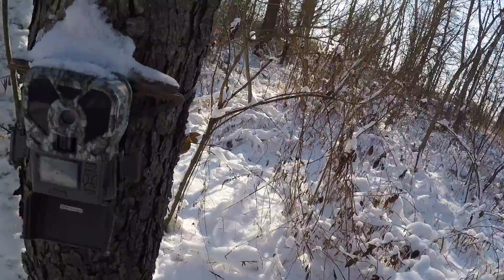Supplemental FEED TACTIC for deer hunting- HOW TO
There are many ways to hunt deer. Heres one of them!